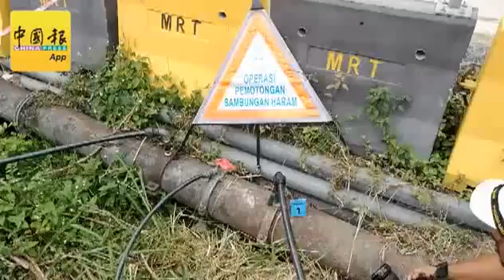工地非法駁水 2年偷水25萬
甲洞一建築工地竟然非法駁水，在近2年內偷走11萬2915平方米的自來水，雪州水供管理有限公司（Pengurusan Air Selangor）因而蒙受25萬7448令吉34仙的損失。（本報連利元攝）